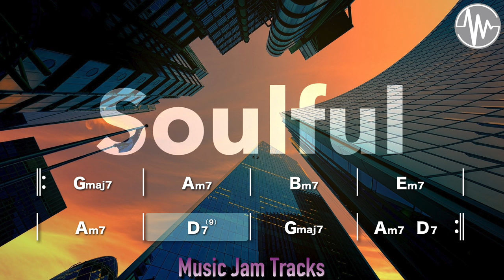Soulful Jam For【Bass】G Major 80BPM | No Bass BackingTrack.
【 Soulful Jam G Major 80BPM BackingTrack 】